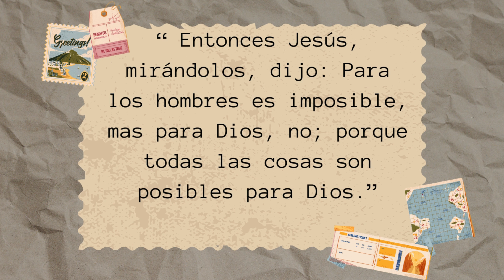🚨 CONTENIDO SENCIBLES 🚨En este video les comparto todo mi proceso desde la hospitalización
Bienvenid@!! 💗Estoy muy feliz de que estes aqui💕

💚💚ESTOS SON MIS VIDEOS FAVORITOS💚💚:

📬💌📌Mi correo electrónico es ...